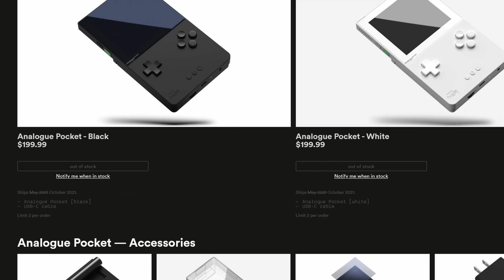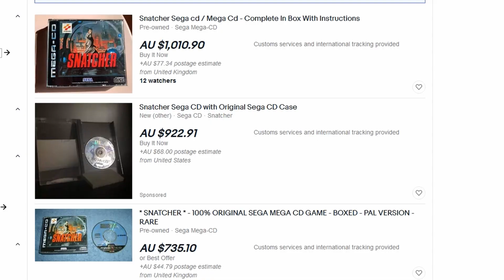Cool Ways To Play Old Games - NEW GAME PLUS TV FEATURES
Jamie's been spending his year so far rediscovering gaming classics, and the best ways to replay them in this day and age.

00:00 Introduction
01:43 Snatcher & FPGA Gaming
07:42 Monkey Island & Special Editions
12:08 Conclusion

list=PLF4E76EFDA070E44D